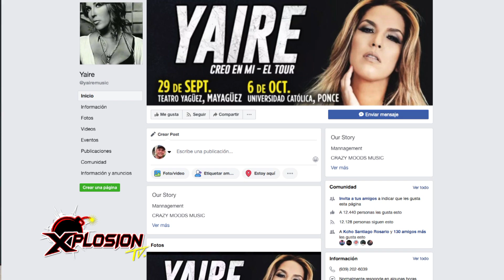XPLOSION TV - 77 ( ENTREVISTA XPLOSIVA A YAIRE )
PROGRAMA # 77
29 SEPTIEMBRE 2018